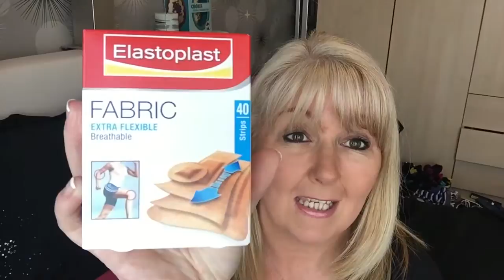Holiday essentials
So it's that time of year once again when we start to pack to go on holiday! These tips for packing your things might well help you! Find out how to survive on just shampoo and coconut oil!

I'd love to catch up with you. Come and say HI.